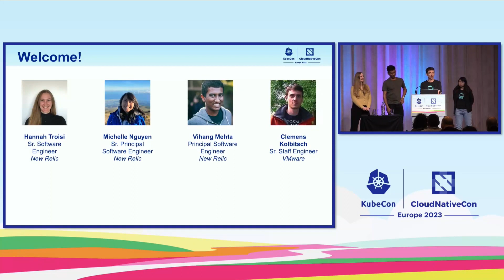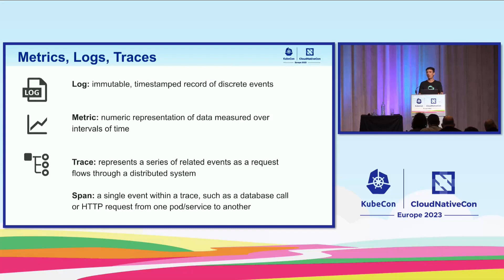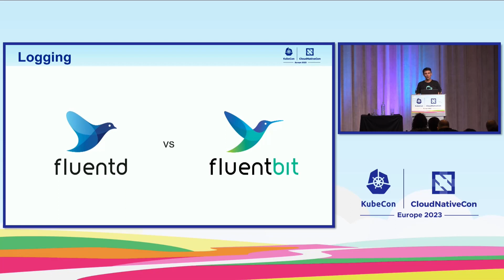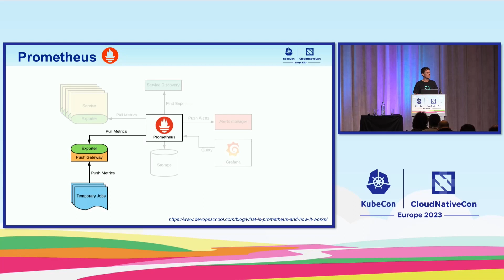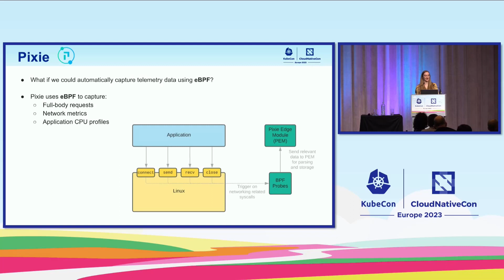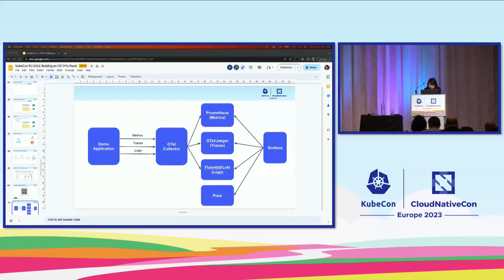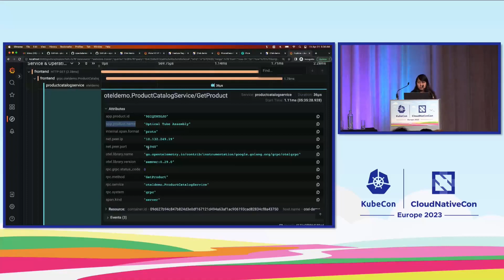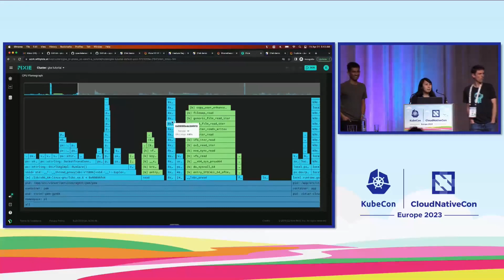Tutorial: Building an Open Source Observability Stack - Troisi, Mehta & Nguyen, Kolbitsch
Tutorial: Building an Open Source Observability Stack - Hannah Troisi, Vihang Mehta & Michelle Nguyen, New Relic; Clemens Kolbitsch, VMware

This tutorial offers attendees a quick way to experience open source observability for Kubernetes. The three basic pillars of observability are metrics, logs and traces. In the past, instrumenting an application to provide these signals could be a multi-month initiative. However, the latest and greatest in CNCF projects have taken this slog down to minutes. In this hands-on introduction to the FOP stack (Fluentbit, OpenTelemetry, Prometheus), we’ll show you how to go from zero observability to deep coverage in minutes. Next, we’ll dive into how you can utilize the OpenTelemetry format to analyze these diverse telemetry sources together when debugging incidents. Finally, we’ll go beyond metrics, traces and logs by adding Pixie to our (now) FOPP stack, and show how you can use progressive instrumentation to collect application profiles, kernel events, and even function tracing without any redeploys.